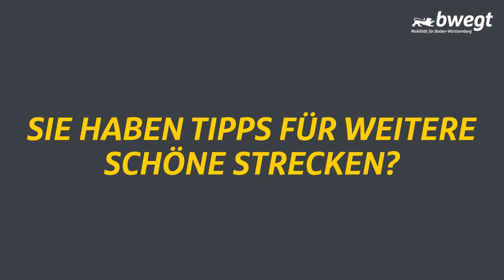Führerstandsmitfahrt von Hechingen nach Eyach mit dem Eyachtäler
Heute geht es mit dem Lint-Triebwagen 54, durch das idyllische Tal der Eyach weitab von größeren Siedlungen oder Touristenströmen🌳. Der Freizeitexpress „Eyachtäler“ verbindet als einziger Personenzug auf dieser Strecke das Neckartal und die Zollernalb🚂. Für die Sportlichen unter uns bietet das Tal den Neckartalradweg, welcher von Eyach aus bis nach Tübingen gefahren werden kann🚲. Oder der Eichhörnchenweg bei der Haltestelle Bad Imnau, welcher zum ausgiebigen Wandern einlädt🐿. Wenn man es etwas gemütlicher mag, gibt es schöne Ausflugsorte wie die Burg Hohenzollern🏰, oder den Römerturm in Haigerloch. Wie rundet man so einen schönen Ausflug am besten ab? Genau! Mit einem leckeren Essen in der Hechinger Altstadt 🍴.

Aufgenommen wurde diese Fahrt am 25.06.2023.

Haltestellen und Ausflugsziele:
00:08 - Hechingen Landesbahn
08:56 - Rangedingen
19:16 - Stetten B. Haigerloch
23:58 - Haigerloch
31:03 - Bad Imnau
34:02 - Mühringen
41:10 - Eyach

Übrigens, in schlaflosen Nächten könnt ihr die bwegt-Führerstandsmitfahrten ab jetzt auf den regionalen Fernsehsendern in Baden-Württemberg verfolgen. Jede Nacht zwischen ein und vier Uhr.

Als Lokführer:in selbst den Zug durch die Landschaft steuern, einen Bus fahren, an den Fahrzeugen werkeln oder Kund:innen begleiten – das wäre dein Traum? Hier geht‘s zu den Stellenanzeigen